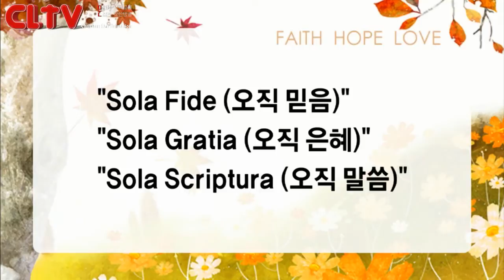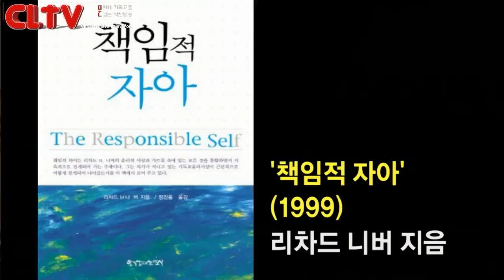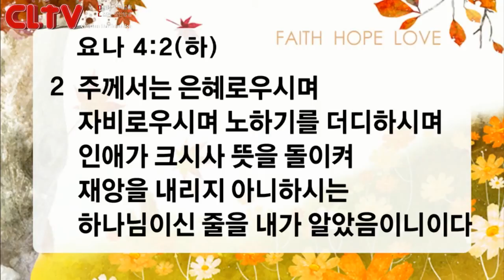CLTV파워메시지(HD)_신촌교회(조동천목사)_2014.10.26_'여호와의 얼굴을 대면하라'